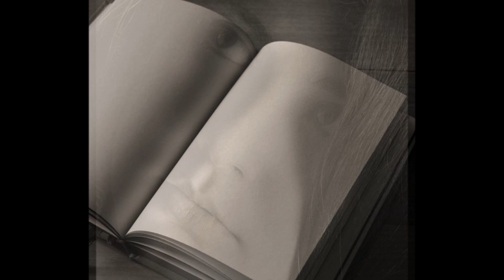Maxime LE FORESTIER - Fontenay-aux-Roses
Un petit bijou de Maxime LE FORESTIER. La chanson fait référence aux jeunes filles en internat qui quittaient Fontenay-aux-Roses en fin de semaine pour retrouver leur famille.